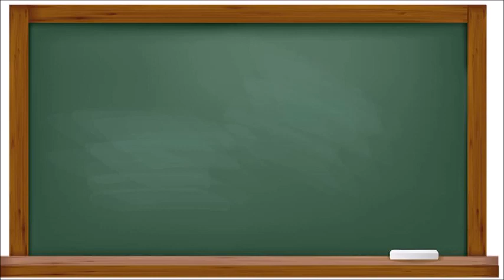[미래예언]폴란드 국경부근 공격실현, 크루즈미사일 발사영상 러시아 우크라이나 전쟁 30발 미사일 르비우에도 미사일 떨어져 탄도미사일 이스칸다르 기만탄 발사 교전영상 젤렌스키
여정현의 미래연구 폴란드 국경부근 미사일 공격
매달 다음달 뉴스를 전합니다. 3월 예언으로 폴란드에 대한  공격으로 15명이 사망한다는 소식을 전함
3.12 러시아는 폴란드 국경 인근의 Яворів에 30발의 크루즈미사일을 발사
우크라이나는 35명이 사망하는 안타까운  소식을 전함
이번 Яворів 공격은 러시아 영공에서 진행된 것으로 알려지고 있습니다.
러시아는 방공망을 위해서 많은 미사일 부대를 운영중입니다
적기나 미사일이  감지되면 다량의  미사일을 연속적으로 발사 가능합니다
러시아는 순항미사일이나 방공미사일 외에 탄도미사일인 이스칸다르도 운영하고
있습니다 이번 전쟁에서 러시아는 Київ에도 여러발의 미사일을 발사했습니다.
그리고 러시아는 우크라이나의 방공미사일을 소진시키기 위해 기만탄도 사용하는 것으로
알려졌습니다. 지금까지 폴란드 국경부근에 대한
미사일 공격에 대하여 살펴보았습니다.